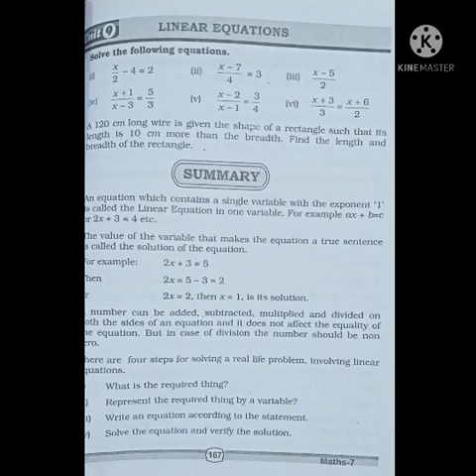Class VI Maths Ex 9 Q 6